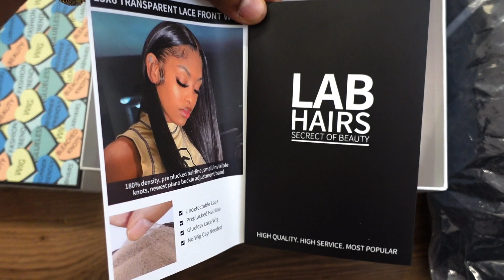Undetectable 13x6 WV ( Beginner friendly￼ ) invisible lace Wig Review ft LABHairs ￼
▬▬LabHairs▬▬●
Lace :  13*6 Top Swiss HD Lace With Clean Bleached Knots
Hairline: pre-plucked,more natural
Style: Water Wave
Length: 20’’
Density: 180%
Clean Bleached Knots (Knots Completely Invisible, Scalp-Like Part)
Small & Invisible Knots Looks Like You Own Scalp
NO Wig Grids Compared To The Regular Wig Constructting Cratfs
HD undetectable lace uses the top Swiss lace as raw material. Its lace is ultra thin & transparent, and sturdy.
Allows You To Install It Glueless
Related Products Collection：
Share looks on Facebook or Instagram tag @ labhairs, customers will get 15 dollar for next order.